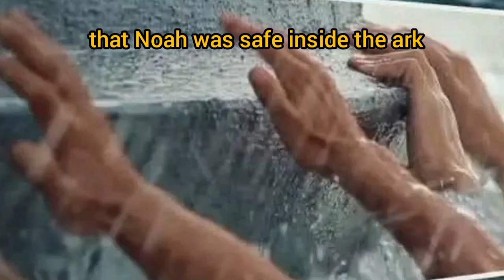Never thought about this before//Without Him, we are nothing.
Never thought about this before:

I have always thought that Noah was safe inside the Ark because he built it according to God's specifications. I thought that perhaps it was the strength of the gopher wood and the soundness of the architecture that ensured that the waters of the flood would not come into the Ark.

But today I encountered a verse that shifted this whole paradigm. Let's read what Gen 7:16 says ... "The animals going in were male and female of every living thing as God had commanded Noah... THEN GOD SHUT HIM IN.

Don't miss this. even after Noah had built the Ark, it was God Himself who shut him in, in order to shut out the waters of the flood... In other translations this verse says "The Lord sealed them inside."

It is not the fact that you have locked your house that keeps you safe at night, it is not your good driving skills that keeps you safe on the road, neither it's your healthy eating habits that keeps you healthy - only God can shut you in and shut out the devil that is seeking to devour you.

Only God can do so much for us.👆

Without Him, we are nothing.